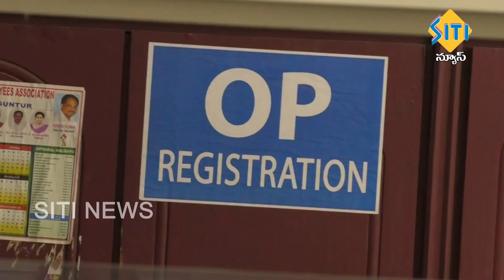TENALI SITI NEWS 23 6 2020 7 30 PM NEWS PART 1